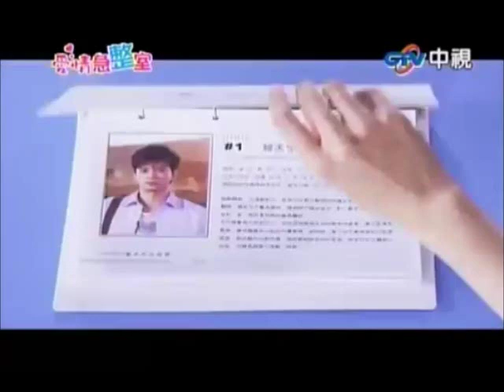陳曉東 《哆啦A夢》「愛情急整室」片頭曲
《哆啦A夢》「愛情急整室」片頭曲

我可以對著電話說我沒空
最好有一罐啤酒做一個夢
習慣了要我的主動
但有時我也會失控
為什麼情緒不停波動
我坐著時光機來到我的夢
那裡的青草地更加的寬闊
就這樣和你頭對頭
眼前幾片簡單云朵
還有什麼比這更輕鬆
我們一起數著牛
一頭一頭圍著走
灰太郎打著跟斗一個兩個翻滾著走
去看看別的星球
擊天柱和大黃蜂
在對我們招手 說常來走走
我的哆啦A夢別總噘著嘴夢遊
請你對我輕輕點頭
整個宇宙為你而轉動
把心中的夢交給我
因為你會懂 我會懂
和你天長地久
就是我簡簡單單的夢